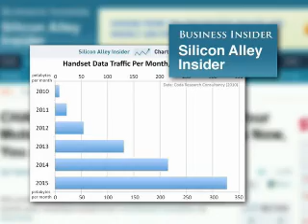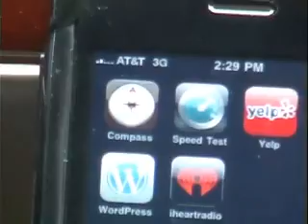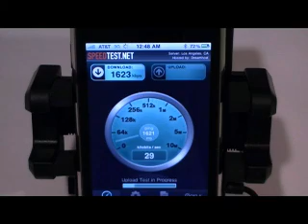5BARz Disrupts the Cellular World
What does 5BARz Technology from CelLynx have in common with the calculator & iPod?  Check out this video and find out.